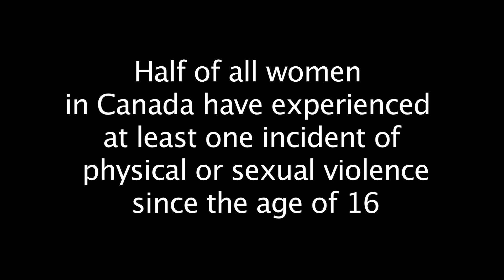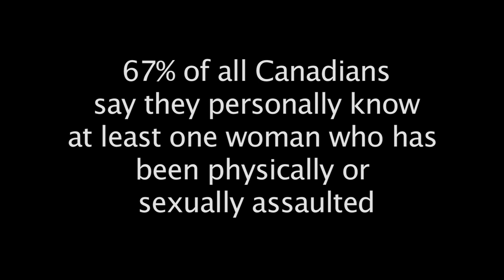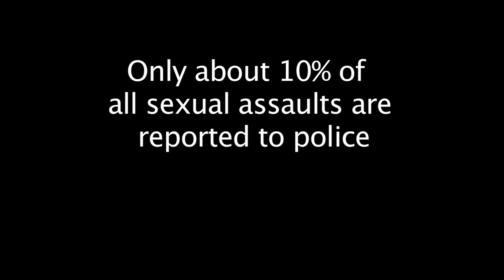Saffron Centre Testimonial Video ( produced by )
Moved by the work of the Saffron Centre in Sherwood Park, and their role in helping victims of sexual assault move through their pain to heal.

to learn how Memory Catcher Inc. can help you celebrate the story of your organization and help spread the word about the lives you touch.

Memory Catcher Inc. produces personal and corporate video biographies that tell the story of your family, successful business, organization, charity, or municipality. Celebrate your corporate culture and honour the individuals who have been integral to building your business as you tell your story.